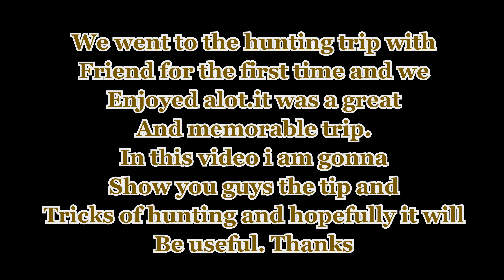Solo 3-day Deer Hunting in the search for the Australia.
we are very  enjoy hunting with the friends .